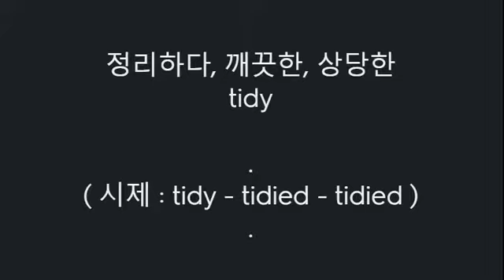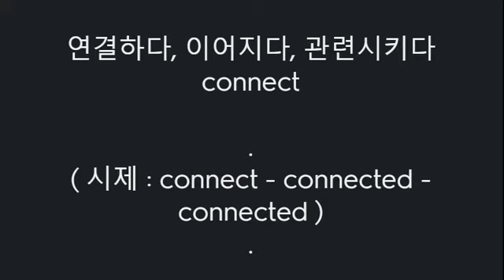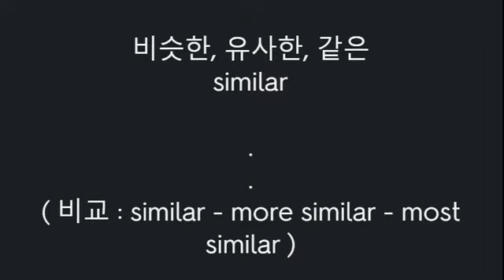암기왕 경선식 중등 45강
장애, 불리한 조건, 핸디캡
( h _ _ _ _ _ _ _ )

( 비슷 : problem 문제, 과제, 고민 )

handicap

( 복수 : handicaps )
( 시제 : handicap - handicapped - handicapped )

정리하다, 깨끗한, 상당한
( t _ _ _ )

( 비슷 : clean 깨끗한, 청소하다, 맑은 )

tidy

( h _ _ _ _ _ _ _ )

handicap

장치, 기기, 기구
( d _ _ _ _ _ )

( 비슷 : way 방법, 방식, 길 )

 장치, 기기, 기구
device

가치, 가치관, 평가
( v _ _ _ _ )

( 비슷 : price 가격, 가격표, 대가 )

 가치, 가치관, 평가
value

( 복수 : values )
( 시제 : value - valued - valued )

이익, 수익, 이윤
( p _ _ _ _ _ )

( 비슷 : help 돕다, 도움, 도와주다 )

( 반대 : loss 손실, 잃음, 사상자수 )
 이익, 수익, 이윤
profit

( 복수 : profits )
( 시제 : profit - profited - profited )

눈썹, 눈살을 찌푸리다
( e _ _ _ _ _ _ )

eyebrow

냄비, 화분, 항아리
( p _ _ )

( 비슷 : potshot 무분별한 총격, 닥치는 대로 쏘다, 근거리 저격  )

 냄비, 화분, 항아리
pot

( 복수 : pots )
( 시제 : pot - potted - potted )

태양의, 태양 에너지
( s _ _ _ _ )

solar

개선하다, 고치다, 낫다
( m _ _ _ )

( 비슷 : change 변화, 바꾸다, 변경 )

mend

연결하다, 이어지다, 관련시키다
( c _ _ _ _ _ _ )

( 비슷 : unite 통합하다, 단결하다, 통일하다 )

connect

연결, 관계, 관련
( c _ _ _ _ _ _ _ _ _ )

( 비슷 : friend 친구, 프랜드, 벗 )

 연결, 관계, 관련
connection

온도계
( t _ _ _ _ _ _ _ _ _ _ )

 온도계
thermometer

특성, 재산, 부동산
( p _ _ _ _ _ _ _ )

( 비슷 : home 집, 가정의, 홈 )

 특성, 재산, 부동산
property

윤곽, 개요, …의 윤곽을 그리다
( o _ _ _ _ _ _ )

( 비슷 : plan 계획하다, 예정, 구상 )

outline

( 복수 : outlines )
( 시제 : outline - outlined - outlined )

소매, 슬리브
( s _ _ _ _ _ )

 소매, 슬리브
sleeve

직업, 직종, 직위
( p _ _ _ _ _ _ _ _ _ )

( 비슷 : work 일하다, 연구, 작업 )

 직업, 직종, 직위
profession

비슷한, 유사한, 같은
( s _ _ _ _ _ _ )

( 비슷 : like …같은, 좋아하다, …하고 싶은 )

( 반대 : dissimilar 다른, 닮지 않은  )
similar

( 비교 : similar - more similar - most similar )

기울어지다, 기대다, 숙이다
( l _ _ _ )

( 비슷 : bank 은행, 뱅크, 강둑  )

( 반대 : rich 부자의, 부유한, 풍부한 )
lean

( 시제 : lean - leaned, leant - leaned, leant )

개최하다, 주최하다, 진행자
( h _ _ _ )

( 비슷 : assembly 국회, 조립, 집회 )

( 반대 : hostess 호스티스, 여주인, 여종업원 )
host

( 복수 : hosts )
( 시제 : host - hosted - hosted )

액체의, 유동성의, 수분
( l _ _ _ _ _ )

( 비슷 : water 물, 바다, 수분 )

liquid

( 복수 : liquids )
( 비교 : liquid - more liquid - most liquid )